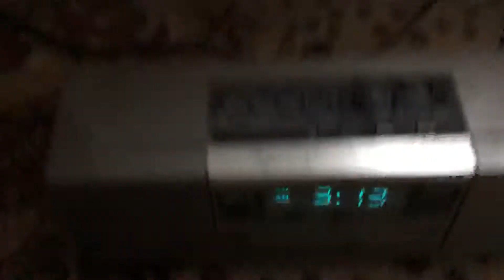Radio plays music